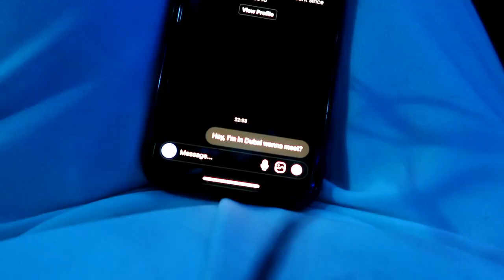Dubai Travel Vlog 2022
Hey guys! Welcome to the first Vlog of many for my channel. Dubai was incredible and I captured some of the trip for you all to see.